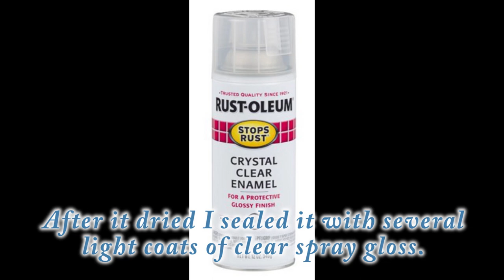Explore Paint Pour! Toddler Grocery Store Project! With Jill Jackson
Sharing art with people of all ages is one of my passions...  I created this little grocery store from a $14.98 Goodwill find for my upcoming Toddler Art programs to use in conjunction with some grocery themed crafts.  I think it's so playful and inviting and it just goes to show I'll pour on anything, LOL!